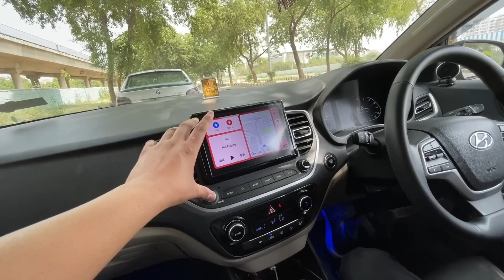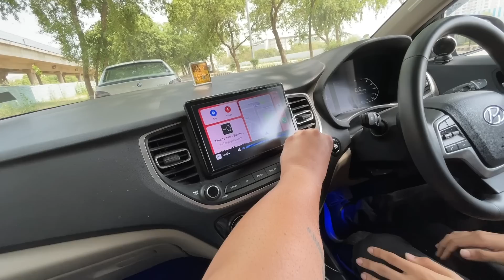Loudest Hyundai Verna In Delhi ❤️